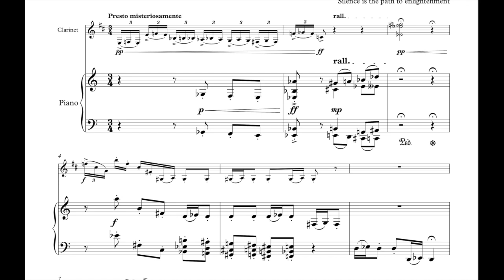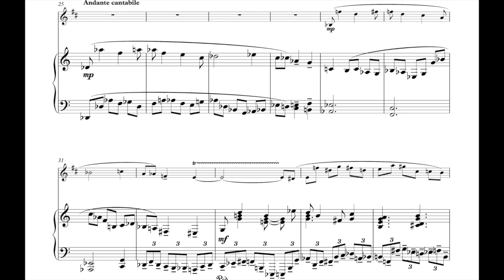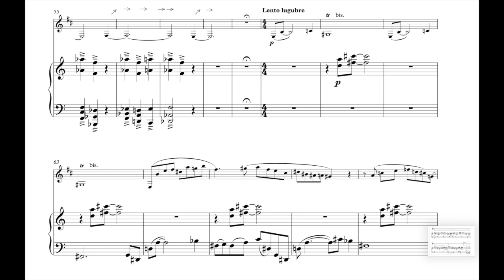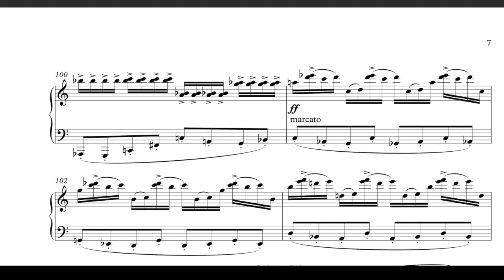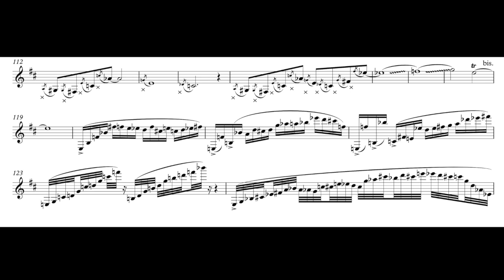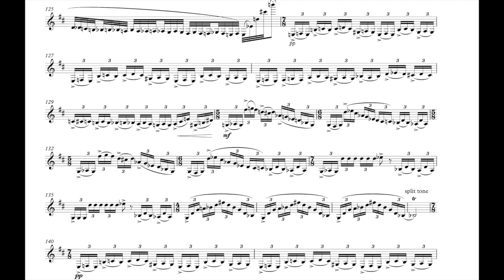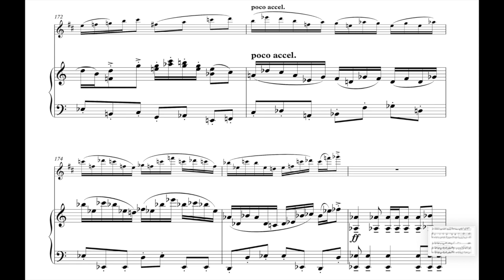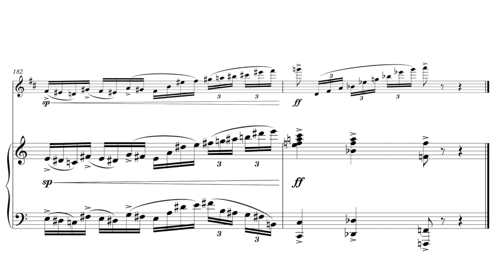Ignat Krasikov - "LUX I" for clarinet and piano (Score)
"LUX I" for clarinet and piano (Score)
composer and clarinet: I. Krasikov
piano: F. Mironova